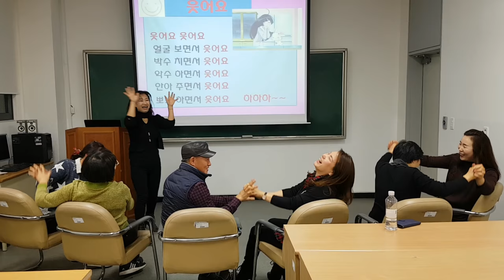청주대학교"리듬 난타"웃음치료,레크레이션,버드리,건강,희망,행복,힐링,체조,인생,치매,서요석,smile,recreation,music,dance,fun